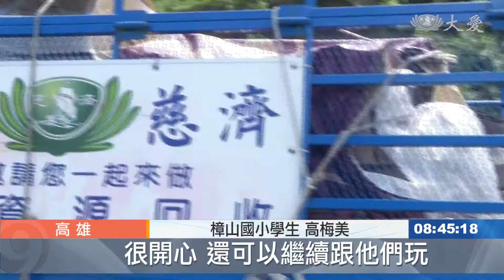風雨洗禮迎開學 桃源樟山國小返校日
能夠準時開學，對這群孩子來說真的很不容易，這是高雄桃源區的樟山國小，便道好不容易才搶通，可以讓老師上山回到學校，昨天是返校日，慈濟志工送上31箱物資表達祝福，也有學生提前返校住宿，迎接開學。
 阿公載著念國二的孫女，提前通過便道。

背著書包，還帶著行李，跟著同學一起住進學校宿舍。

有人捨不得離家，但有孩子看到老同學好開心。

桃源國中學生：「(會不會想家) 不會，(為什麼) 因為在家裡都要做家事。」

桃源國中校長 陳世明(08/31)：「怕明天(9/1)開學 不知道天氣怎麼樣，我們上面16個學生，就全部進駐到學校裡面。」

至於樟山國小返校日，學生回到校園打掃，見見好久不見的同學。

樟山國小學生 池德禮：「很開心啊 (為什麼)，因為很久沒有回學校。」

樟山國小學生 高梅美：「很開心 還可以繼續跟他們玩。」

趁著開學前，慈濟志工翻山越嶺，載送物資，但因為便道不方便，和校方在中繼站交接。

慈濟志工 李琇釧：「我們本來應該是要親送，也顧慮到志工的安全，因為一天只有三次的通行。」

樟山國小校長 林秋英：「帶著大家滿滿的愛，然後再把大家滿滿的愛，帶到學校裡面。」

滿車的愛，要讓山上孩子 吃飽補足體力，學習路不中斷。

高雄報導：李佳欣 王昭中。